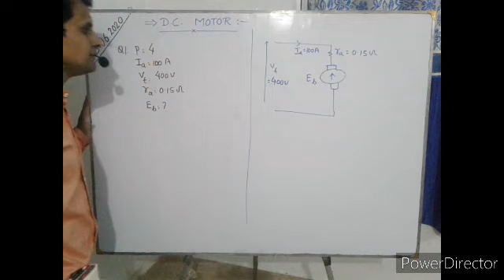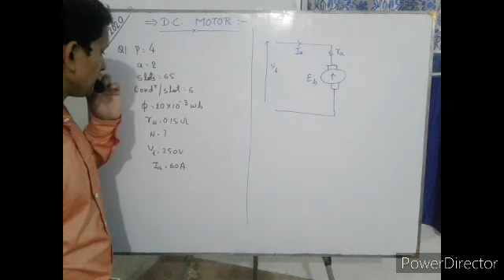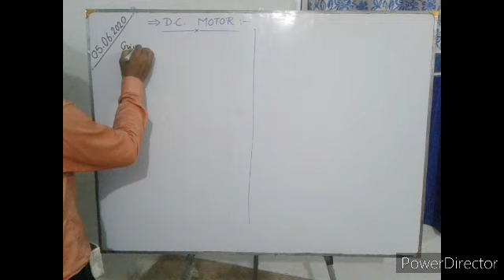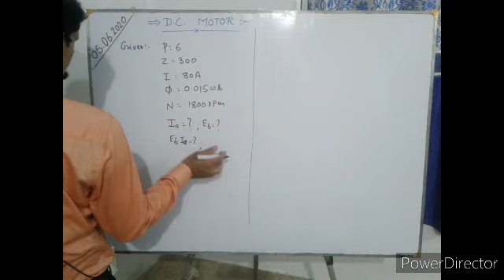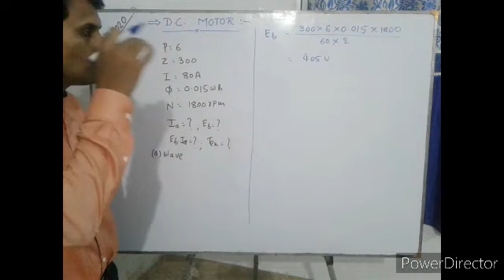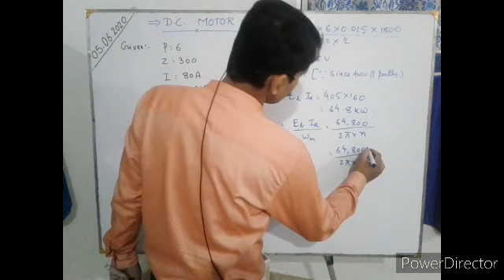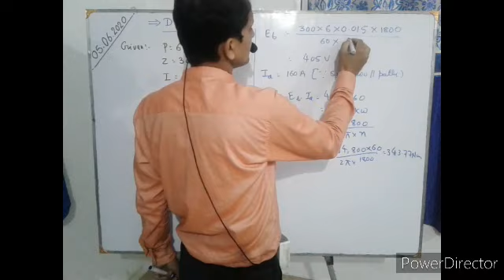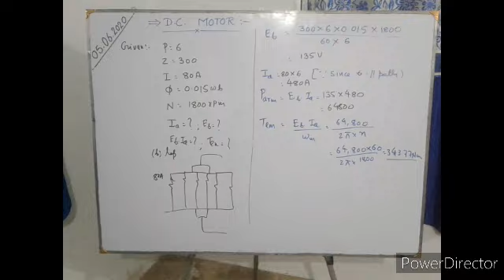Problem session of d.c. motor